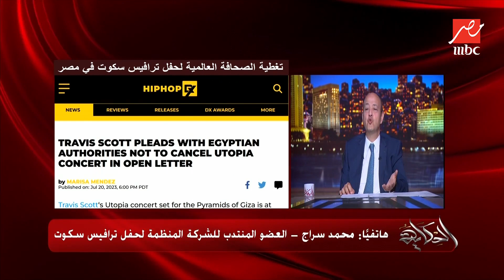الحكاية مع عمرو أديب | موقفنا هيبقى ايه لما ترافيس سكوت يجي هو والفرقة بتاعته ونقوله مش هتعمل الحفلة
عمرو أديب يتحدث عن حقيقة إلغاء حفل ترافيس سكوت، ومداخلة خاصة مع محمد سراج العضو المنتدب للشركة المسؤولة عن بيع تذاكر حفلة ترافيس سكوت

الحكاية برنامج يطل من خلاله الإعلامي الكبير عمرو أديب على جمهوره، يقدم في كل حلقة فقرات سياسية واجتماعية وأخبار الفن والمشاهير كما يتناول الشأن المصري والعربي والدولي بكل تفاصيله ويستضيف الخبراء والمحليين للتعليق على الأخبار والقضايا التي تشغل بال المشاهد المصري والعربي.